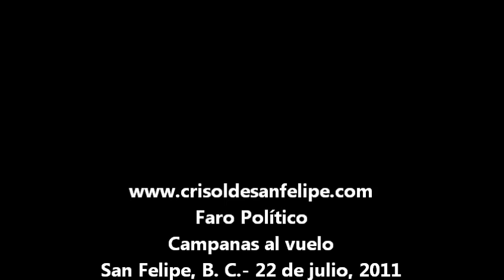Campanas al vuelo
SAN FELIPE, B. C.― La falta de conocimiento de lo que sucede en la comunidad, por parte de los actores políticos, que tienen poder de decisión en el gobierno, hace que las acciones estén desfasadas y por ello, en el discurso de "echan las campanas al vuelo".